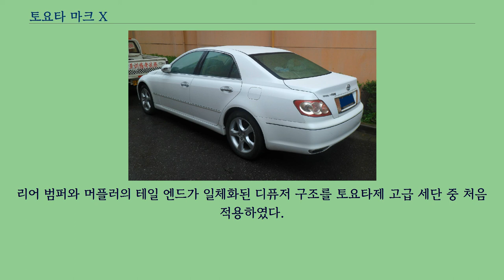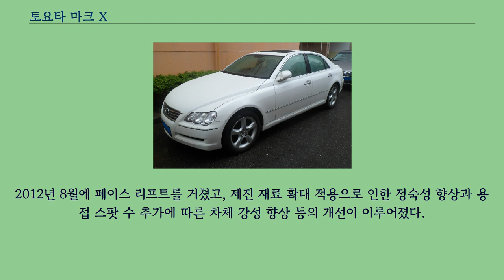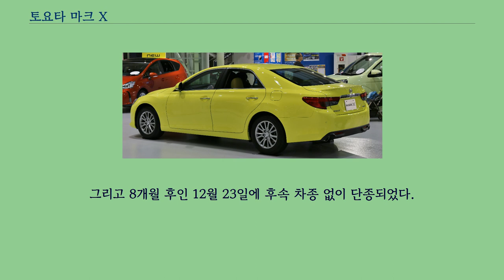토요타 마크 X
토요타 마크 X（Toyota Mark X）는 토요타가 2004년에 출시한 고급 중형 세단으로, 마크 II와 베로사의 통합 후속 차종으로 선보였다.
일본 내수 전용 차종이나, 중국에서는 레이즈라는 차명으로 판매되었다.
토요타 마크 X（전기형） 정측면 토요타 마크 X（전기형） 후측면 2004년 11월에 출시되었다.
크라운（12세대）의 대폭 개선된 플랫폼을 채용하는 것을 계기로, 차명 변경을 포함한 과감한 개혁을 실시한 것이 마크 X이다.
전형적인 세단이나, 마크 II의 정통적인 디자인에서 굵으면서 대담한 디자인으로 바뀌었다.
전고를 높여 스포츠 세단으로의 회귀를 꾀하였다.
리어 범퍼와 머플러의 테일 엔드가 일체화된 디퓨저 구조를 토요타제 고급 세단 중 처음 적용하였다.
2005년 10월부터는 중화인민공화국에서 레이즈라는 차명으로 현지 생산 및 판매가 시작되었다.
토요타 마크 X（전기형） 정측면 토요타 마크 X（전기형） 후측면 2009년 10월 19일에 출시되었다.
1세대의 디자인을 승화시켜 스포츠 세단이면서 고급 프리미엄 승용차로서의 진화를 시도하였다.
1세대의 정체성인 특유의 헤드 램프와 메시 타입 라디에이터 그릴이 유지되었다.
리어 램프도 헤드 램프와 통일성을 이루어 테일 게이트 부분까지 이어졌다.
7 에어백, 차체 자세 제어 장치, 트랙션 컨트롤 등이 모든 트림에 기본 적용되었다.
2012년 8월에 페이스 리프트를 거쳤고, 제진 재료 확대 적용으로 인한 정숙성 향상과 용접 스팟 수 추가에 따른 차체 강성 향상 등의 개선이 이루어졌다.
2017년 9월 27일에는 중화인민공화국에서의 현지 생산이 종료되었다.
2019년에 마크 X의 단종 계획이 발표되었고, 이로 인해 동년 4월에 파이널 에디션이 선보이기도 했다.
그리고 8개월 후인 12월 23일에 후속 차종 없이 단종되었다.
이로써 토요타의 후륜구동 중형 세단 계보는 막을 내리게 된다.